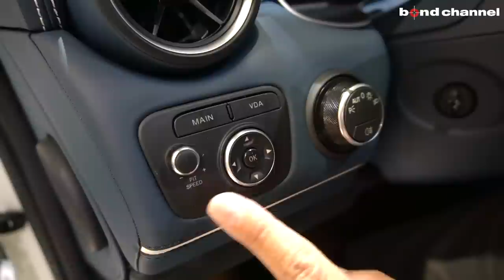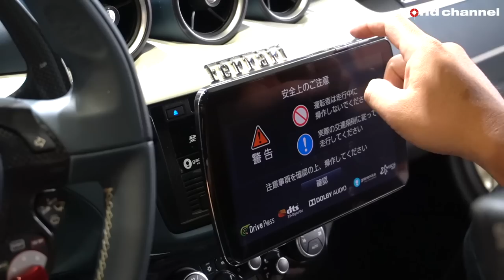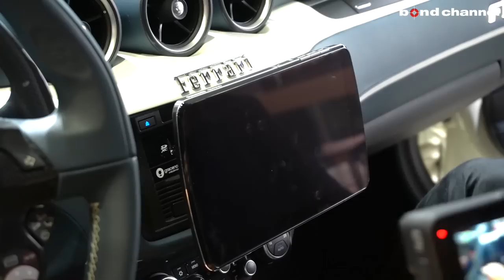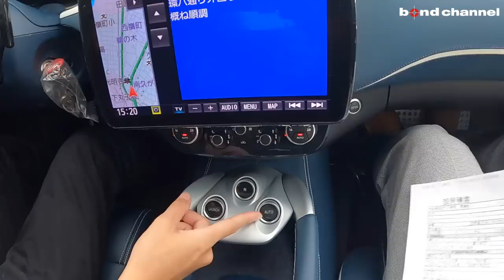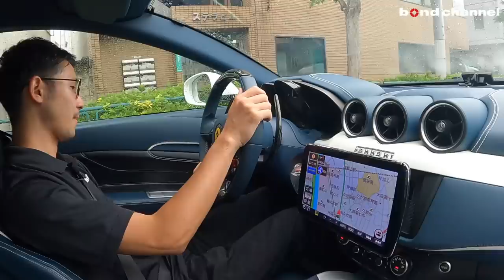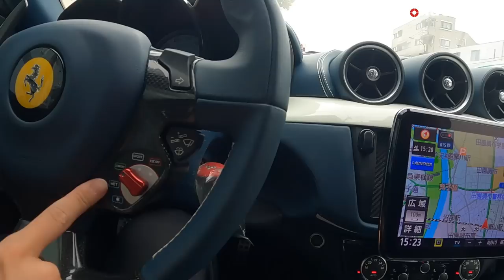【毎日使えるV12！各部リフレッシュ済！】内装がオシャレなフェラーリFF！【bond cars Tokyo】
00:08 外装紹介
05:08 内装紹介
10:16 トランク
11:16エンジンルーム紹介
13:44 排気音紹介
14:14 試乗
36:20 エンディング

グレード FERRARI FOUR（FF）
型式 ABA-F151
ハンドル 左
カラー ビアンコアブス
オーナー履歴 ーーー
整備記録簿 あり
保証 あり
修復歴 なし

FERRARI FOUR（FF）が入庫致しました！

こちらのフェラーリFFは、フェラーリ初の四輪駆動シューティングブレークモデルとなります！
四輪駆動といっても、４ＲＭと呼ばれるシステムが搭載され、４ＷＤシステムが四駆になるのは、構造上、１速から４速走行時と、後輪が空転したときに前輪に駆動力を伝える時となります！

エンジンについては、6.3リッターＶ12ＮＡエンジンが搭載され、馬力が660馬力、トルクが69.6kgとなり、今後生産が難しいであろう、大排気量のハイパワーエンジンが搭載されています！
0-100ｋｍ/ｈ加速は3.7秒、最高速度は335ｋｍ/ｈにも達します！
正直オーバースペックでは御座いますが、走りに関しても、エキゾーストサウンドに関しても6.3リッターV12NAエンジンでしか味わえない魅力が詰まっています！

またこちらのＦＦは４シーターとなっており、まさに実用性に向けたスーパーカーとなります！

トランクスペースに関しても、450リッターと十分な容量が確保され、後席を倒して頂ければ800リッターにまで拡張が可能となり、ここまで荷物が積載可能なスーパーカーは他にないかと思います！

また、こちらの車両はオプションの他に、Panasonic製の社外ナビゲーションシステムや可変バルブシステム、ドライブレコーダー、レーダー探知機が装備されています！

Panasonic製のCN-F1XVD ナビゲーションシステムは、純正のナビゲーションよりも格段に使い勝手が良く、TV、バックカメラ、Bluetoothオーディオ、DVD、CDなどを使用することが可能となります！

可変バルブシステムはお手元のスイッチにてON/OFF切り替えが可能となり、V12サウンドがお楽しみ頂けます！

是非とも弊社が厳選してセレクトしたこちらのフェラーリＦＦをご検討の程宜しくお願い致します！

・20インチダイアモンドカットホイール
・カーボンLEDステアリング
・リフティングシステム
・スポーツエキゾースト
・フル電動シート
・シートヒーター
・カラードステッチ
・ヘッドレスト跳馬エンボス刺繍
・オートテールゲート
・イエローブレーキキャリパー
・レザールーフライナー
・スクーデリアフェラーリフェンダーエンブレム
・カーボンフューエルタンクカバー
・ホワイトレブカウンター
■カスタム
・フロント周りプロテクションフィルム施工
・ルーフカーボン調ラッピング
・Panasonic CN-F1XVD ナビゲーションシステム
・可変バルブシステム

〒145-0064
東京都大田区上池台1-20-8
AM10:00 ~ PM8:00
担当：池田